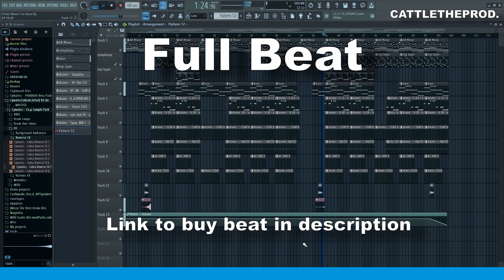How I Make an Emotional Beat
I'd love any thoughts or feedback.